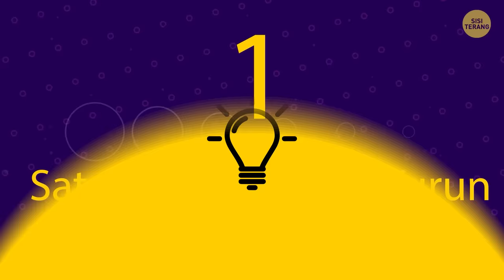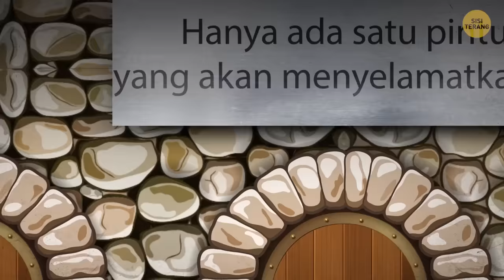Buktikan Kemampuan Otak Besarmu dalam 23 Teka-Teki Sulit Ini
Kita sering kali menghadapi berbagai situasi di dalam kehidupan kita. Sebagian dari situasi ini memerlukan solusi pintar dan reaksi cepat. Di mana kita harus memarkir mobil jika tempat parkirnya penuh? Siapa yang harus disalahkan karena ada gelas pecah yang berhamburan di lantai kalau tak ada seorang pun yang mau mengaku? Dan, bagaimana kita melatih diri sendiri untuk bertindak bijaksana dalam setiap situasi ini tanpa berpikir keras?

Teka-teki adalah olahraga sempurna bagi otak kita. Dalam setiap teka-teki, kita harus membuat keputusan cepat untuk memecahkan pertanyaan yang bisa mengubah kehidupan tokoh utamanya. Tapi jangan khawatir, tidak ada karakter yang akan tersakiti dalam kehidupan nyata. Justru kamu yang akan semakin tangkas dan pintar dalam mengambil keputusan.